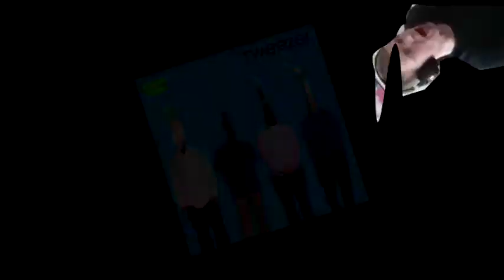collab part 8 I LOVE SPARTA REMIXES it such a good fasd i live in 2007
i want a girl who will listen to sparta remixes by no1 else and when im away she puts her sparta remixes on the hselfc